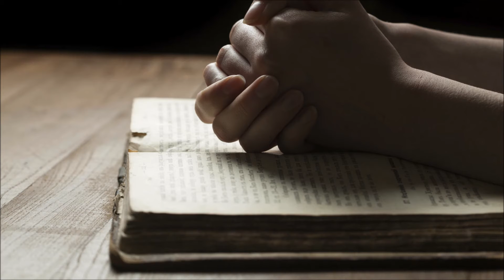Seneca: On Harmful Prayers (Epistle LX)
Seneca describes why the good wishes of those around you are actually harmful to you if they should come true. Such people have good intentions but do not know the extent of such wishes. The 60th letter of Seneca the Younger's letters on morality.